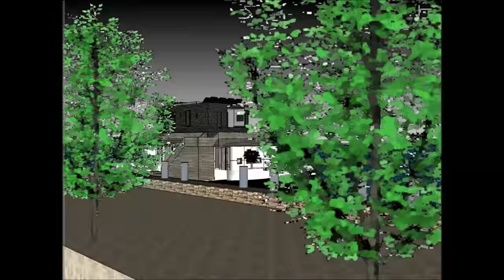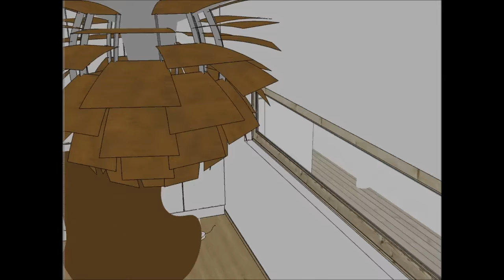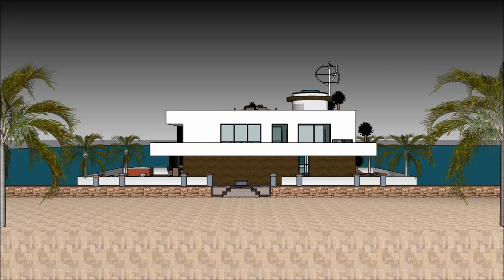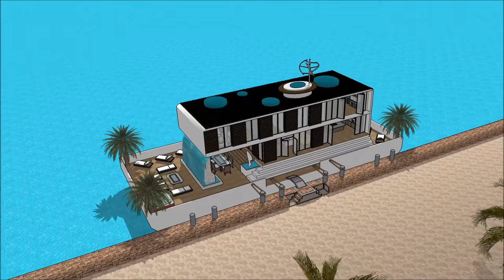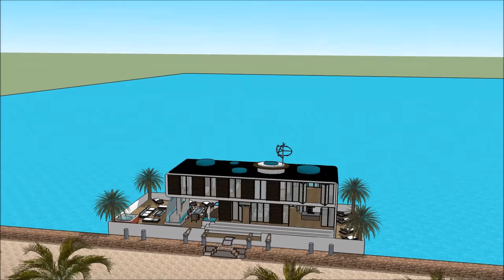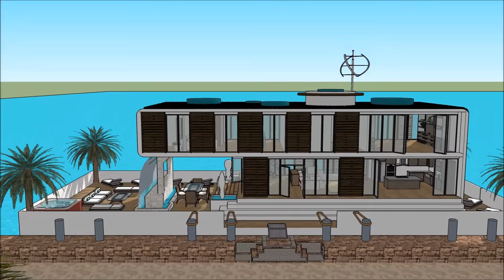ఎక్స్ట్రీమ్ హౌస్ డిజైన్ హౌస్ ప్లాన్ ఫ్లోటింగ్ విల్లా, పడవకు ఫ్లోటింగ్ హోమ్ ఫ్లోటింగ్ హౌస్ ఫ్లోటింగ్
ఎక్స్ట్రీమ్ హౌస్ డిజైన్ హౌస్ ప్లాన్ ఫ్లోటింగ్ విల్లా, పడవకు ఫ్లోటింగ్ హోమ్ ఫ్లోటింగ్ హౌస్ ఫ్లోటింగ్ హౌస్ పడవ జీవిత నాణ్యతను కొనసాగించడానికి తయారు చేయబడింది హౌస్ డిజైన్ హౌస్ ప్లాన్, ఫ్లోటింగ్ విల్లా పడవకు ఫ్లోటింగ్ హోమ్ ఫ్లోటింగ్ హౌస్, ఫ్లోటింగ్ భవనం, యాచ్, నౌక హౌస్ పడవ ఇంటిని
ఎక్స్ట్రీమ్ హౌస్ డిజైన్ హౌస్ ప్లాన్ ఫ్లోటింగ్ విల్లా, పడవకు ఫ్లోటింగ్ హోమ్ ఫ్లోటింగ్ హౌస్ ఫ్లోటింగ్ ఒక విపరీత బార్జ్ హౌస్ బోట్ @ విపరీత వినియోగదారుడు పడవ హౌస్ పడవను అద్దెకు ఇవ్వడానికి సిద్ధంగా ఉంది హౌస్ డిజైన్ హౌస్ ప్లాన్, ఫ్లోటింగ్ విల్లా పడవకు ఫ్లోటింగ్ హోమ్ ఫ్లోటింగ్ హౌస్, ఫ్లోటింగ్ భవనం, యాచ్, నౌక హౌస్ పడవ ఇంటిని

ఎక్స్ట్రీమ్ హౌస్ డిజైన్ హౌస్ ప్లాన్ ఫ్లోటింగ్ విల్లా, పడవకు ఫ్లోటింగ్ హోమ్ ఫ్లోటింగ్ హౌస్ ఫ్లోటింగ్ కింద మూడు అంతస్థు ప్రణాళికలు ఇది కింద బేస్మెంట్ కలిగి ఉంది, ఇది అద్దెకు అవసరమైన అన్ని సదుపాయాలను కలిగి ఉంటుంది. హౌస్ బోట్ బార్జ్ ఒక ఏకైక ఆధునిక సమకాలీన రూపకల్పనను కలిగి ఉంది, ఇది ఏకైక నిర్మాణ లక్షణాలతో ఉంది. ఇది బే యొక్క అందమైన దృశ్యంతో దాని సొంత కుర్చీని కలిగి ఉంది.